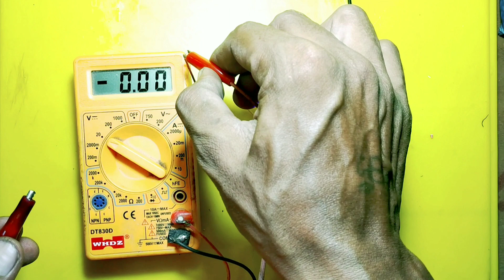5volt mobile charger converter to 10volt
5 volt mobile charger converter to 10 volt
mobile charger
12volt
3 volt
9volt